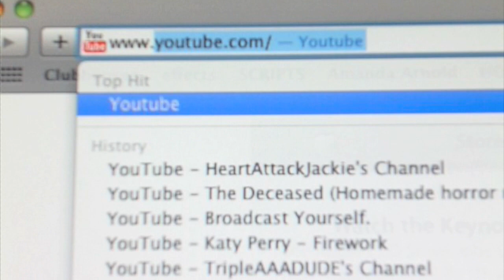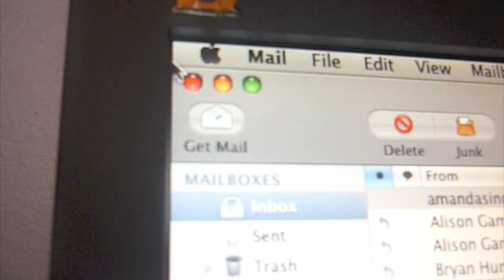Haunting Message!!!!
Hi it's Jackie just wanted to say thx for many subs. I wanted to make a chilling halloween skit. Hope you enjoy. my sister came up with the idea. Her video will soon be up too so go check it out. I am in that too. It is going to be rocking awesome.
Amanda edited it